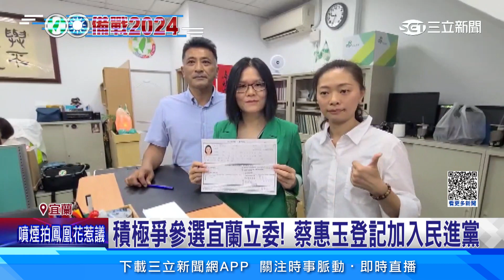宜蘭立委選戰迎「四腳督」! 多黨有意角逐參選│94看新聞